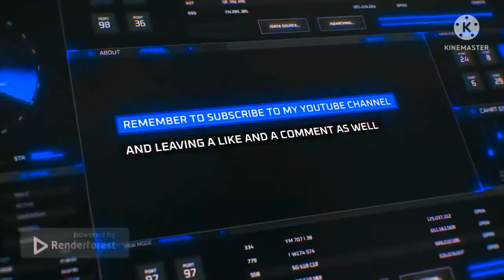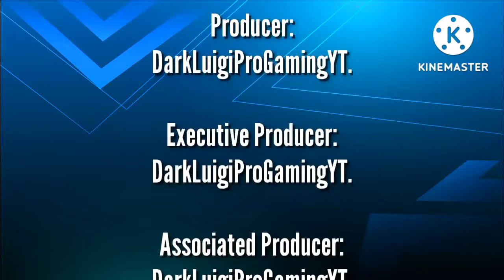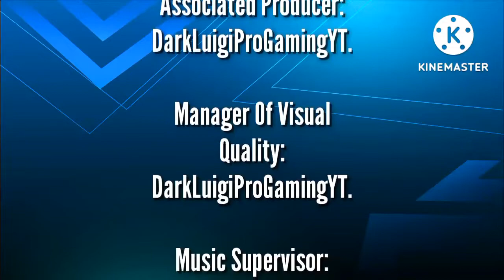Tony's Family: Reborn 3 "The Aftermath" - Chapter 1: The Emotional Re-Encounter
Capítulo 1: El Re-Encuentro Emocional

infringing.